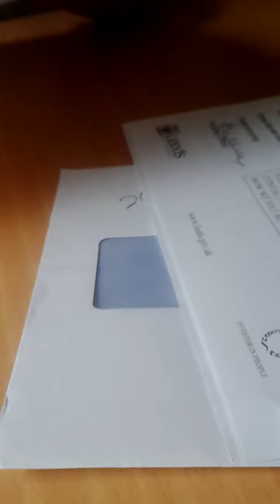15 October 2015(2)